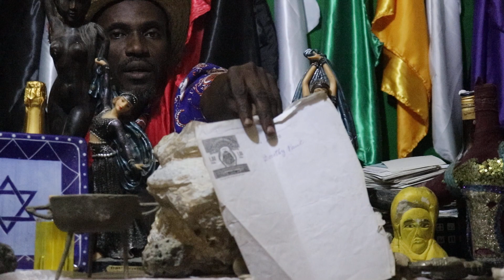vini konnen koman pou fe yon malfekte , yon vole , yon kidnape , mouri pa mo aksidan